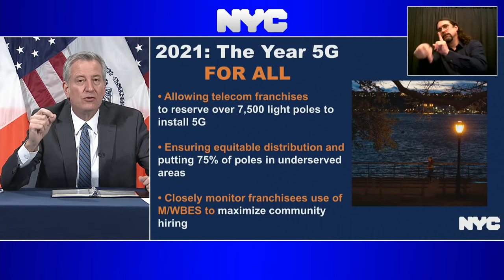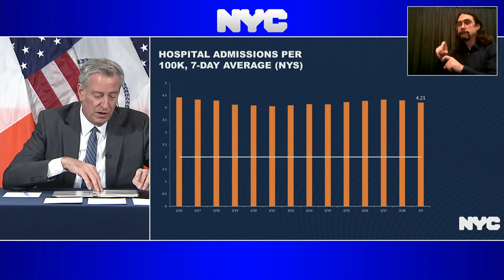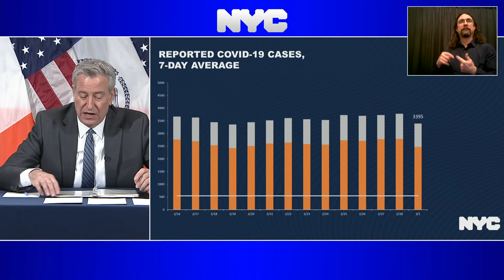Mayor Bill de Blasio Holds Media Availability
Manhattan